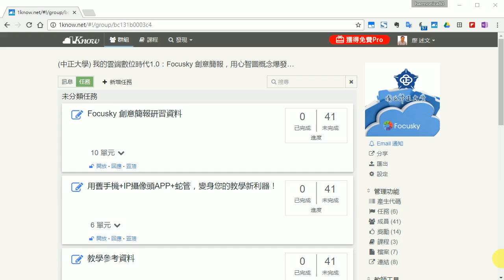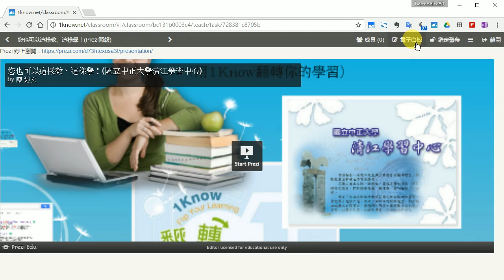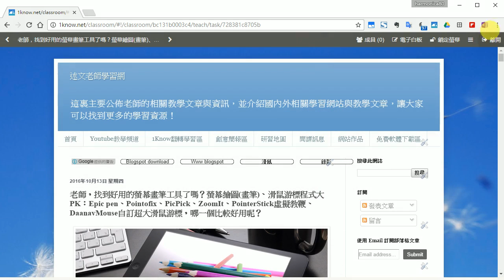原來，1know 的「線上教室」才是最佳跨平臺與行動裝置，上課的好地方！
此影片為「原來，1know 的「線上教室」才是最佳跨平臺與行動裝置，上課的好地方！」文章中的教學影片！